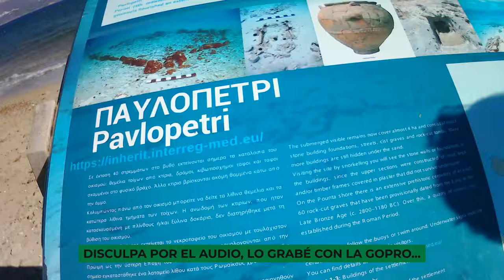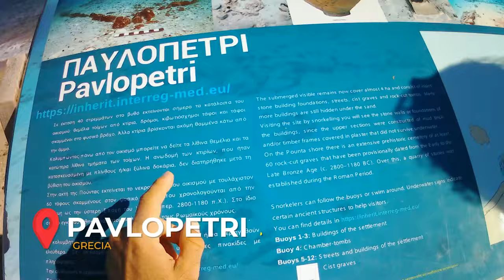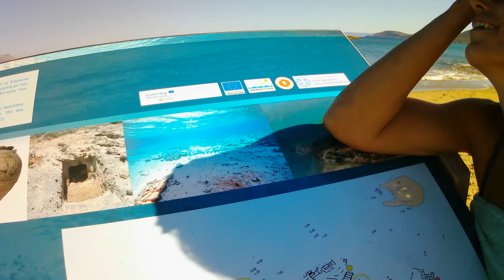EL PUEBLO SUMERGIDO EN EL MAR por ALEX YANEZ